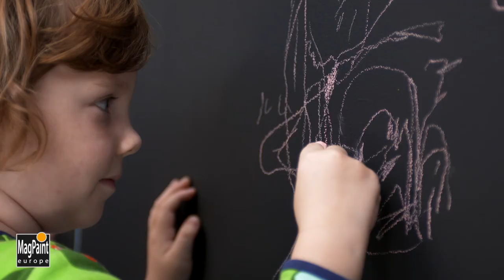Instruksjonsvideo Blackboard Paint